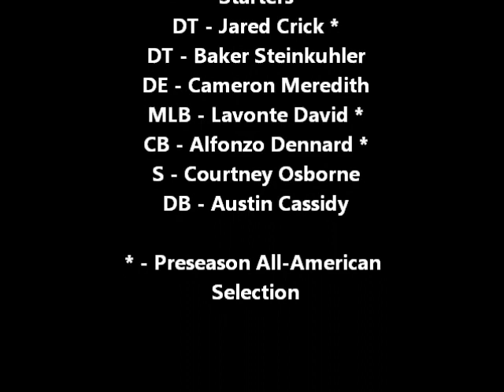Nebraska Cornhusker Blackshirts 2010 Highlights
Defensive Highlights of the 2010 Nebraska Cornhusker Blackshirts

Good Luck in the future to Eric Hagg, Dejon Gomes, Pierre Allen, Anthony West, Rickey Thenarse and Prince Amukamara!

Be sure to check out my Ndamukong Suh highlight video as well as my College Football Traditions video!

::Audio::
Pelini Pregame Speech
Michael Jackson - Can You Feel It remix
Evil Nine - Restless